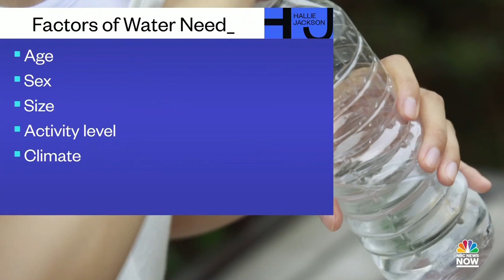New Study Finds Most People Don't Need Eight Cups Of Water A Day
A new study found that drinking eight cups of water, which has been the standard recommendation since 1945, may not be necessary. NBC News medical fellow Dr. Akshay Syal explains how researchers observed that water intake varies from person to person based on age, sex, size, activity, and the climate one lives in.